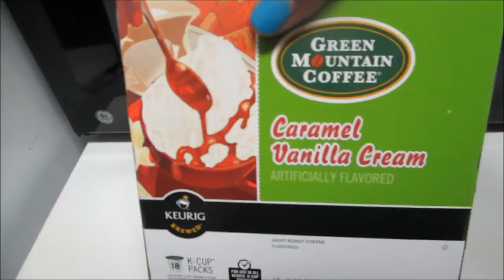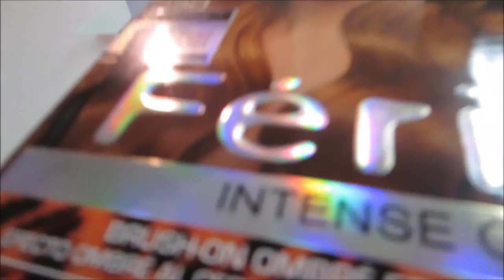Vlog #391 BLEACH YOUR HAIR TWICE! May 18, 2014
Email - Justagirltv@gmail[dot]com